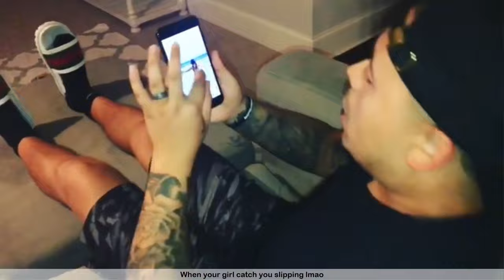[1 HOUR] Best Mighty Duck Pranks Vines Compilation | Funny MightyDuck Vine Videos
Brand new try not to laugh challenge featuring the best Mighty Duck Prank vine videos  - Funny MightyDuck Pranks 2022